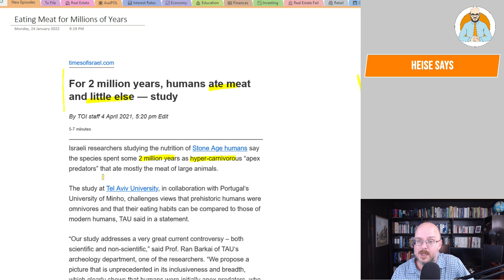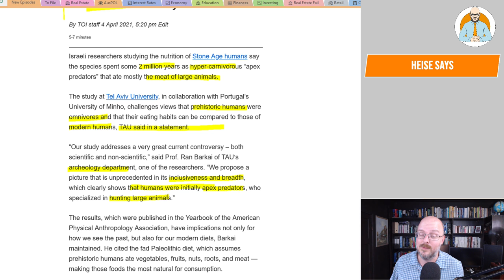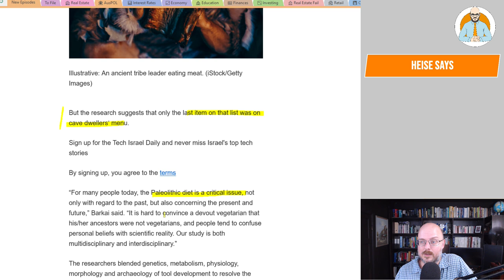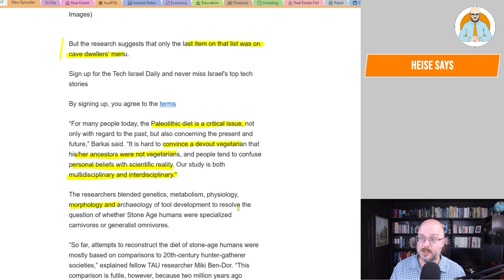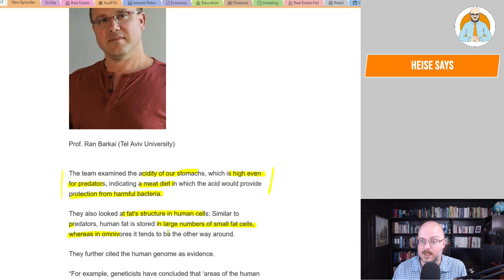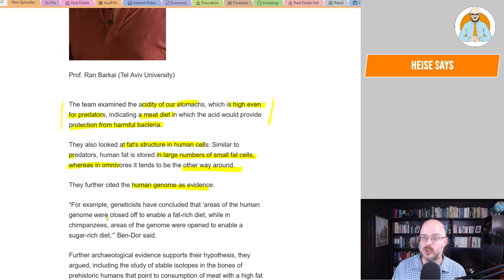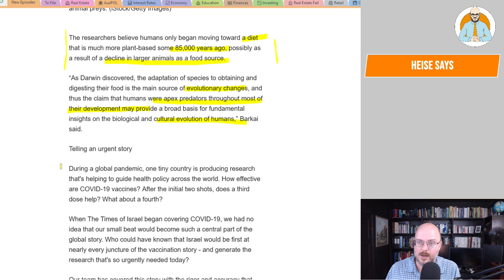Eating Meat for Millions of Years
Happy, Australia Day! Humans and our forefathers have been eating meat for millions of years.

Why Buildings Stand Up
Why Buildings Fall Down Why Structures Fail
Great Streets
A Pattern Language

Heise Architecture
Our Architectural Practice.